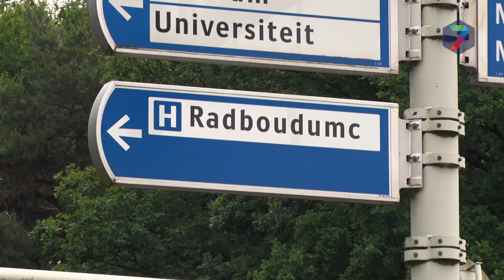Betere bereikbaarheid regio Arnhem-Nijmegen